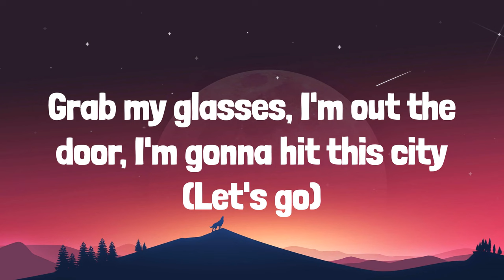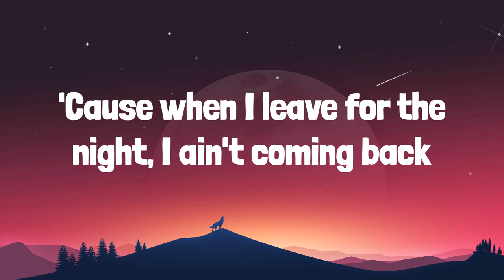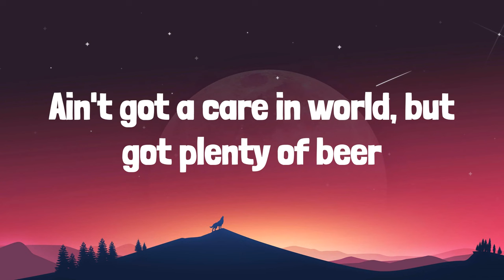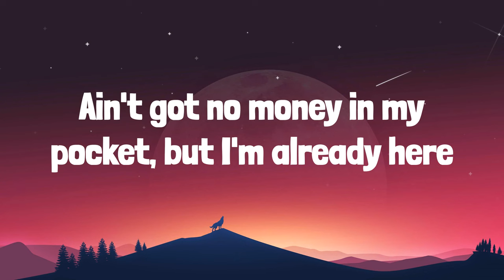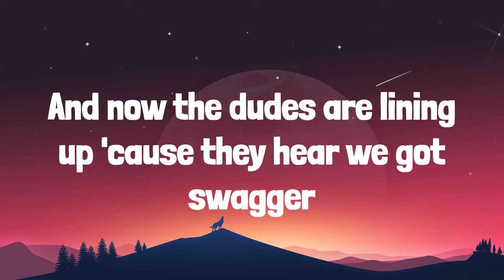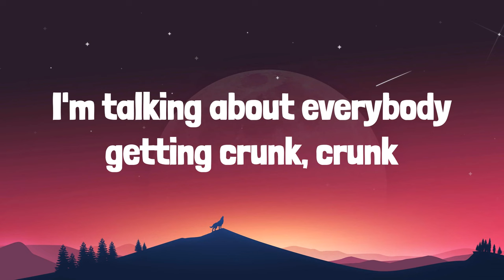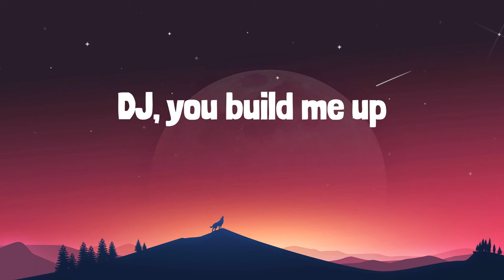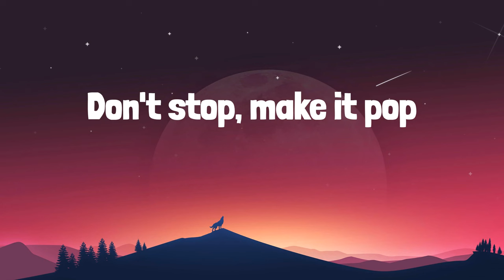Kesha - TiK ToK | LYRICS | Love You Like A Love Song - Selena Gomez & The Scene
Lyrics:
Wake up in the morning feeling like P Diddy (Hey, what up girl?)
Tonight, I'm-a fight
Tonight, I'm-a fight
Boys tried to touch my junk, junk
Now, now, we goin' till they kick us out, out